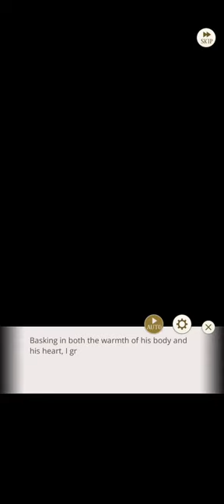[Ikemen Prince] Chevalier Michel ー "Hidden Side" From »Love Me, Hate Me« Event Story